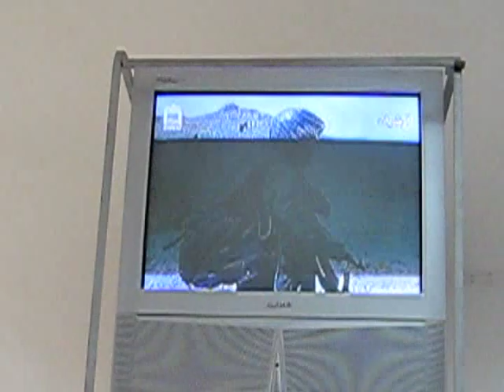Afghan Video Diary - Non-Alcoholic Beer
After a long day of the War on Terror...